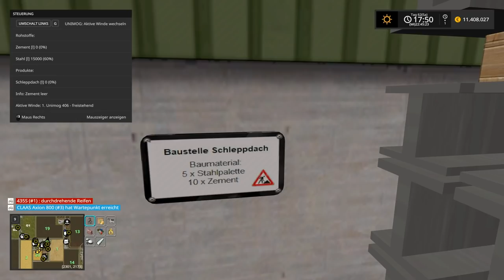LP LS17 410 - Vorstellung einer neuen Sattelzugmaschine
Let's Play LS17 auf der 4-fach Map Nordfriesische Marsch ohne Gräben.

Hier könnt Ihr einen Devi Server für den Multiplayer und für TS mieten